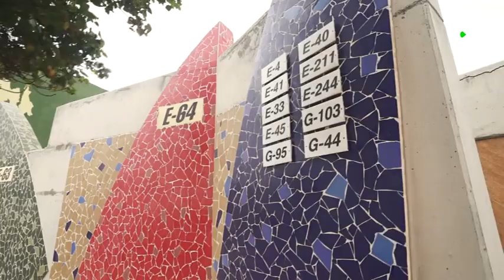Xtreme Canarias | ep.02 - 30/01/21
MMA / DAIDA RUANO/ SKATE

De la mano de los mejores luchadores canarios nos adentramos en los entresijos de las Artes Marciales Mixtas.
         Daida Ruano, la mujer con más títulos mundiales de windsurf en el planeta nos abre las puertas de su hogar.
         Los patinadores más destacados de Canarias nos explican cómo el skate ha pasado de práctica callejera a deporte olímpico.